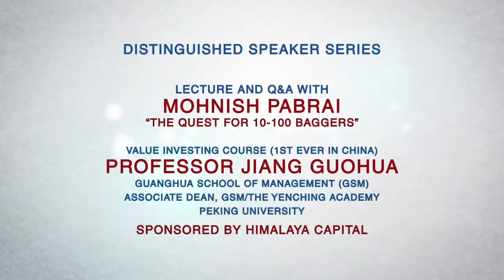Mohnish Pabrai Lecture Oct 14, 2016 BEST MOHNISH VIDEO ON YOUTUBE IMO A+++!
Mohnish Pabrai gives lecture on October 14, 2016...Mohnish is one of the best value investor's in the world with returns averaging over 20% a year over the last 20 years...in this lecture he describes how he did it with past examples...A+